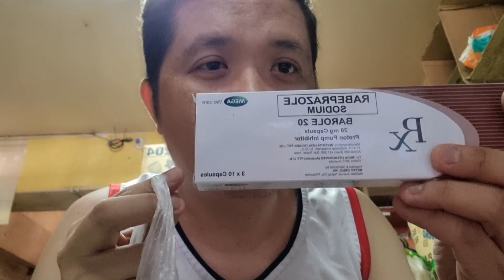PURE SHIH TZU PUPPY GIVE AWAYS,MECHANICS HOW TO JOIN.